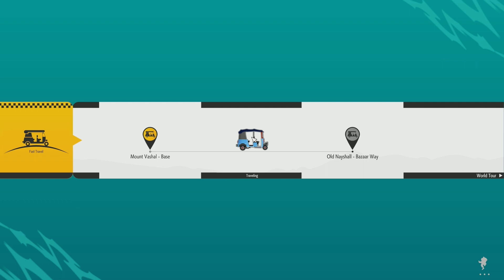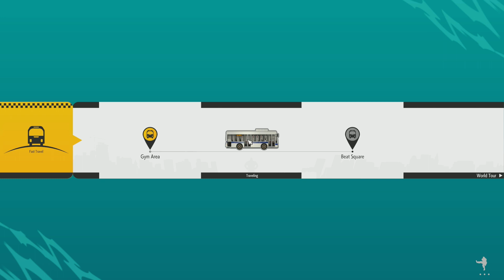Street Fighter 6 World Tour Complete Playthrough (Play24)